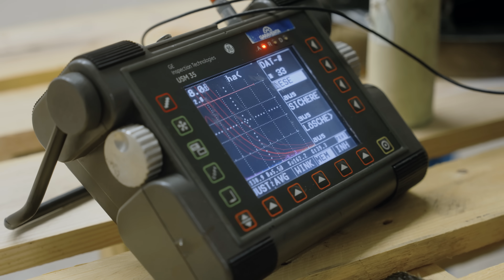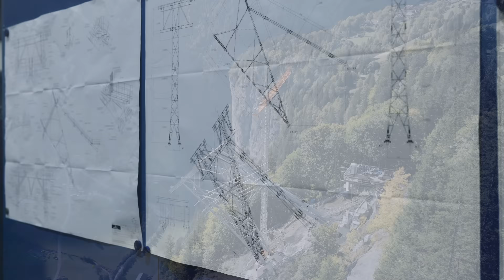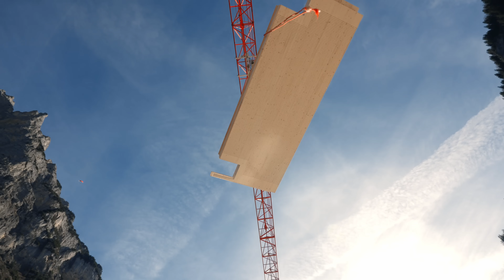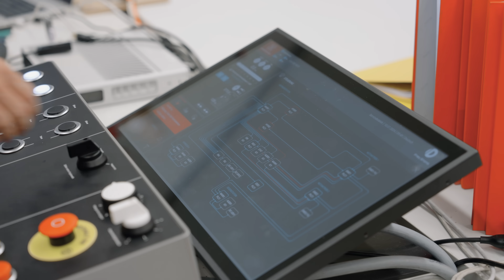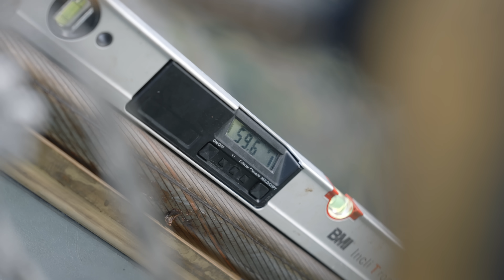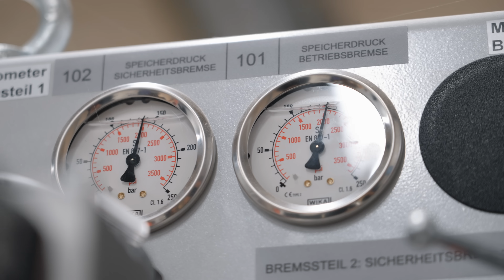Garaventa - Bau der steilsten Pendelbahn der Welt - 85-ATW "Stechelberg–Mürren" (2024)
Die steilste Pendelbahn der Welt mit einer beeindruckenden Steigung von knapp 160% nimmt am 14. Dezember 2024 den Betrieb auf. In diesem Video nehmen wir euch mit hinter die Kulissen dieses einzigartigen Projekts.

Von der letzten Fahrt der alten Transportseilbahn bis zur Inbetriebnahme der neuen Pendelbahn – ihr erlebt hautnah die Meilensteine dieses Bauprojektes.

Highlights des Videos:
• Die Montage der neuen 85er-Kabinen mit integriertem Güterlogistiktransport
• Einblicke in die Montage auch unter extremen Wetterbedingungen
• Interviews mit den Projektbeteiligten über Herausforderungen und Erfolge
• Sicherheitstests und die ersten Fahrten

Diese neue Pendelbahn bietet Platz für 85 Personen und sorgt für eine komfortable und schnelle Verbindung zwischen Stechelberg und Mürren.